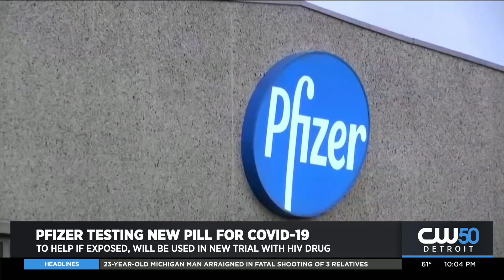Booster Shots Become Available, Pfizer Starts Testing Pill For COVID-19 Prevention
Help is on the way to fight COVID-19, in the form of a pill.